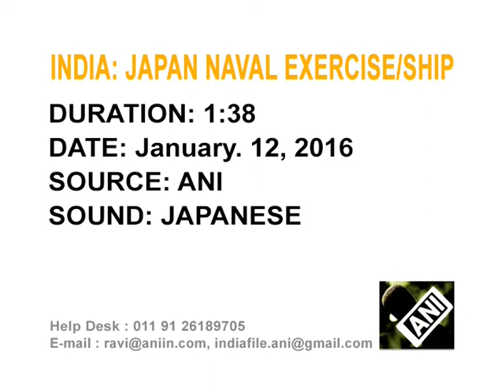India welcomes Japanese Coast Guard ship for joint naval exercise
India welcomes Japanese Coast Guard ship 'Echigo' as it arrives in southern port city Chennai to take part in a joint naval exercise aimed at boosting defence ties between the two nations.